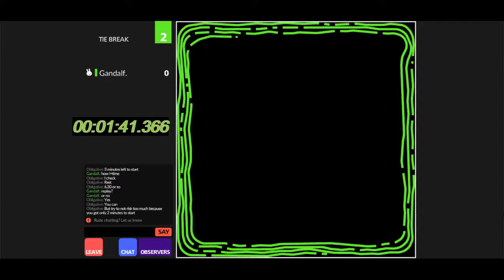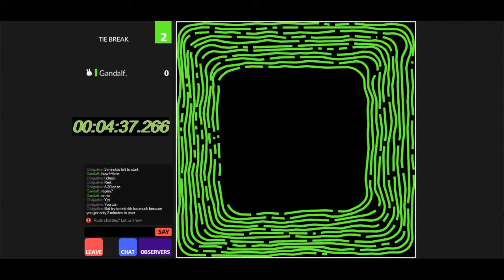Full Camp Competition 2020 • Gandalf. 6:58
recorded and edited by Obligative